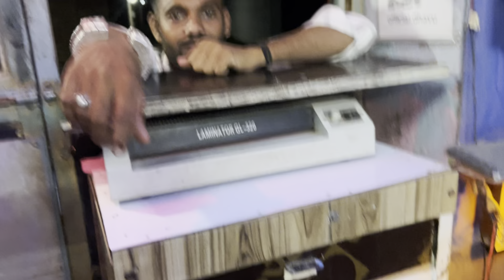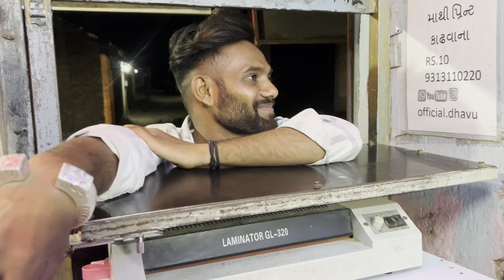ચાવી ભુલાય ગય હતી 😁😝|| Chavi bhulay gay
Desanidhavalvlogs - જય શ્રી રામ 🙏
😘 ફેમીલી vlogs
❤️ દેશી vlogs
👪 સહ કુટુંબ vlogs
😇Gujrati vlogs

જોવા મળશે

Upload time હરરોજ સવારે 8 વાગ્યે  🕖

અને હા ઘંટડી દબાવાનું નઈ ભૂલતા. હો

જય શ્રી રામ ...❤️🙏 સહકાર બદલ આભાર